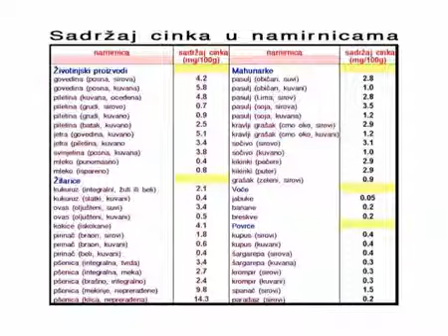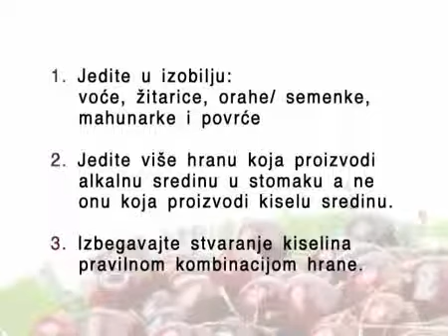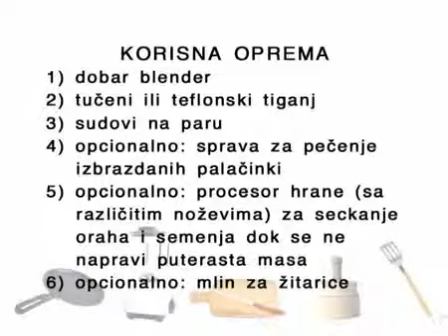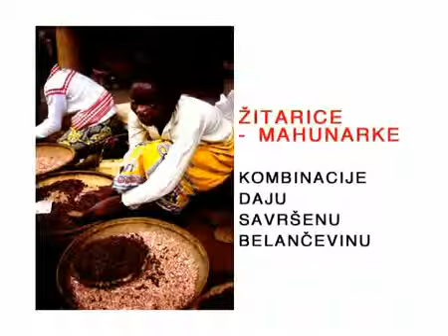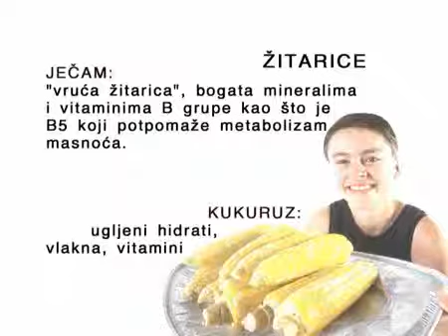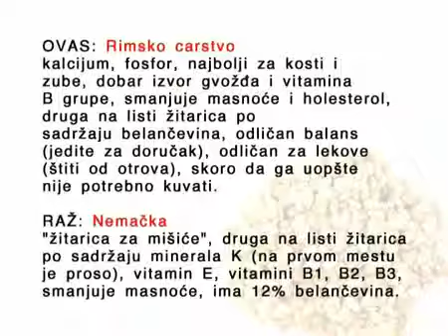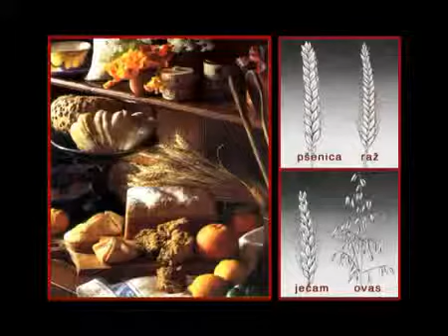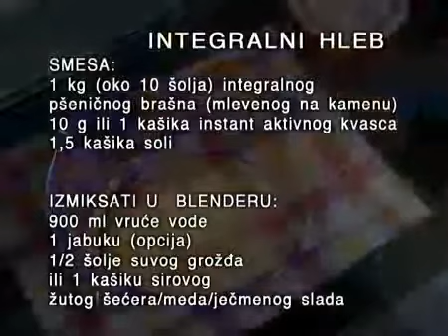14. Snaga integralne hrane